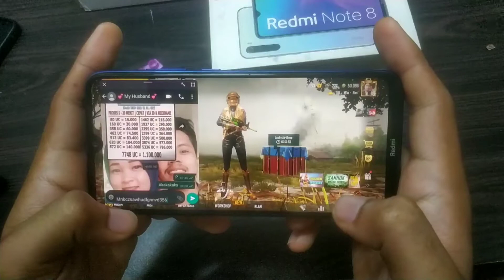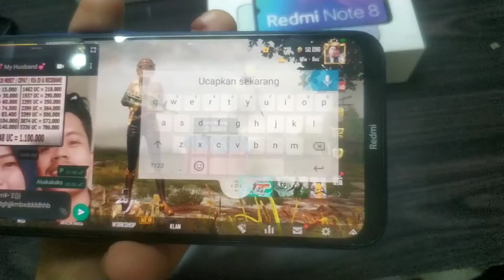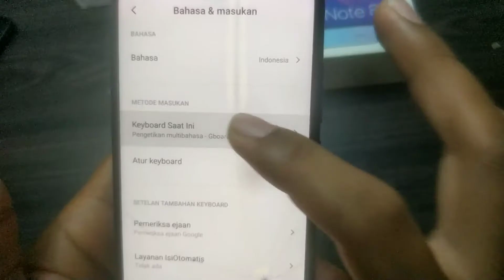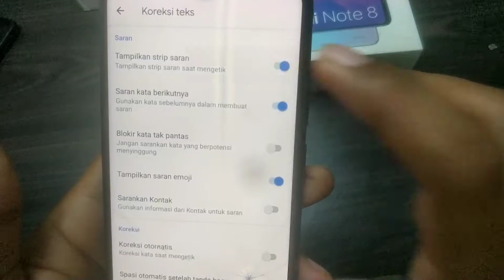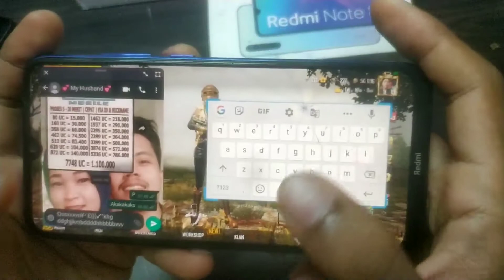Keyboard game turbo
ok gays jdi bgitu cara merobah keyboadr di hp android,

enjoooy. !